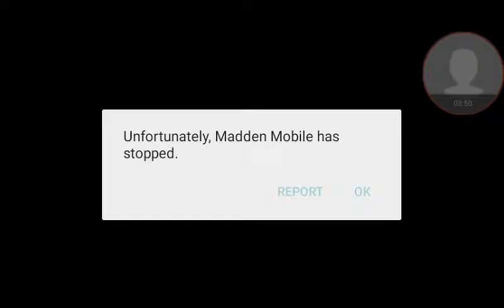LARGE QUICKSELL OPENING CRAZY PULL